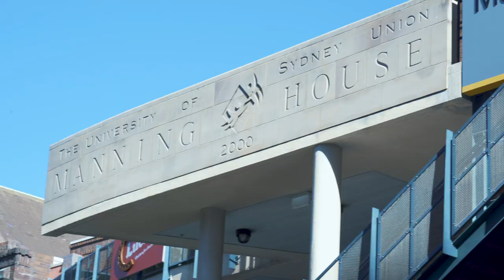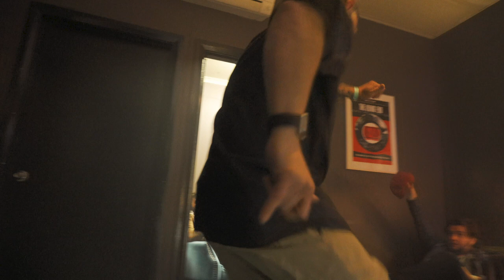BAD//DREEMS - The Doomsday Ballet Tour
THUR 12 MAR | HOPE & RUIN, BRIGHTON, UK
FRI 13 MAR | OSLO, LONDON, UK
SAT 14 MAR | NIGHT PEOPLE, MANCHESTER, UK
SUN 15 MAR | NICE & SLEAZY, GLASGLOW, UK
MON 16 MAR | CASTLE & FALCON, BIRMINGHAM, UK
TUES 17 MAR | LOUISIANA, BRISTOL, UK
THUR 19 MAR | ROTOWN, ROTTERDAM, NL
FRI 20 MAR | MTC, COLOGNE, DE
SAT 21 MAR | SUPERSONIC, PARIS, FR